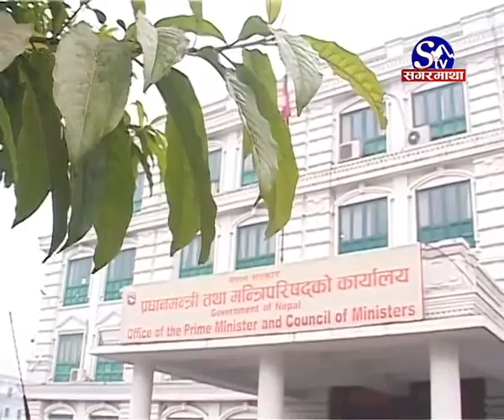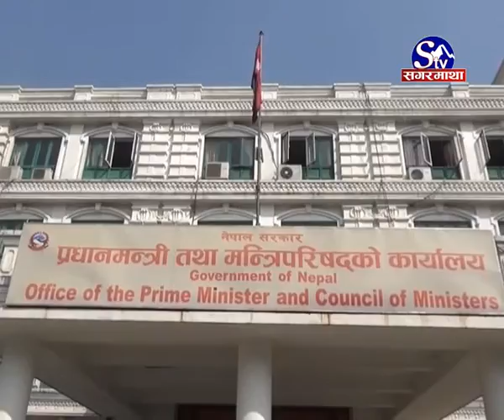राजदूत नियुक्त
सोमबार २ पटक बसेको मन्त्रिपरिषदको बैठकले बिभिन्न निर्णयहरु गरेको छ । स्थानीय तहको संख्या बढाउने, सिमांकन हेरफेर गर्ने र विभिन्न १४ मुलुकमा नेपाली राजदुत नियुक्तिका लागि सिफारिस गर्ने निर्णय मन्त्रिपरिषदको बैठकले गरेको हो ।